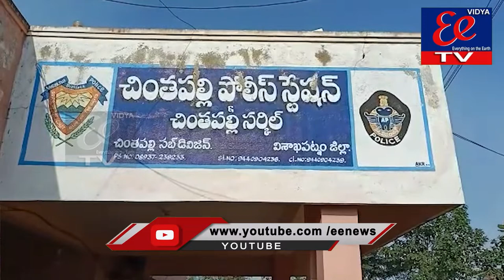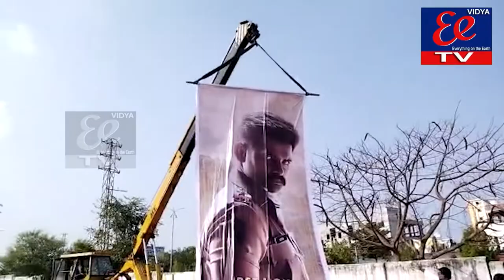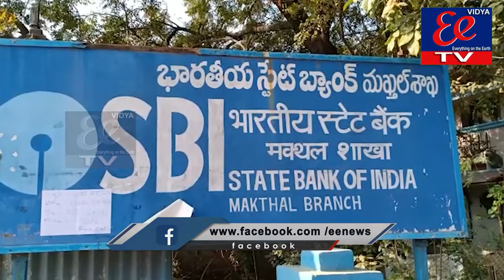NEWS BULLETIN || 18-01-2022 || EE News